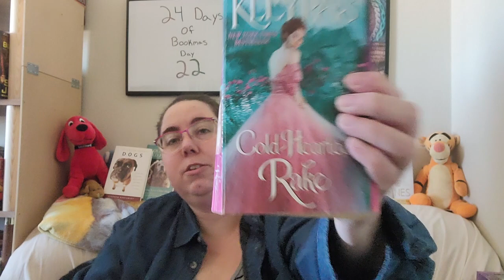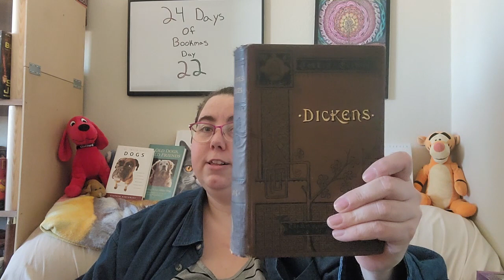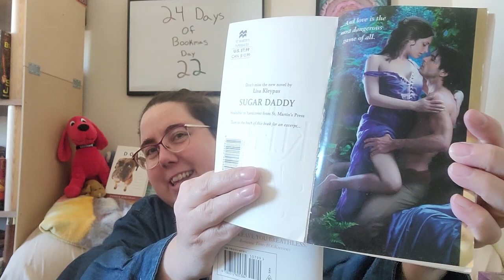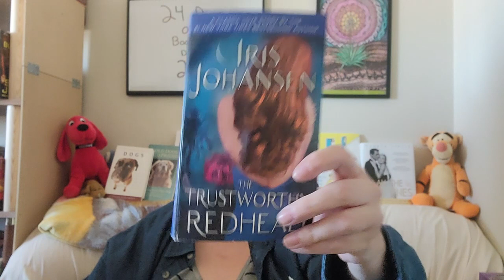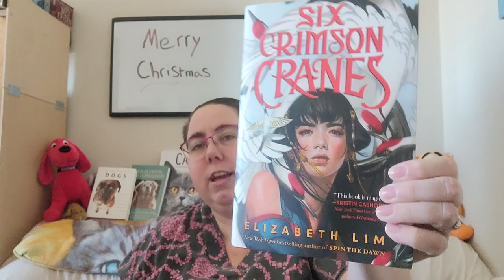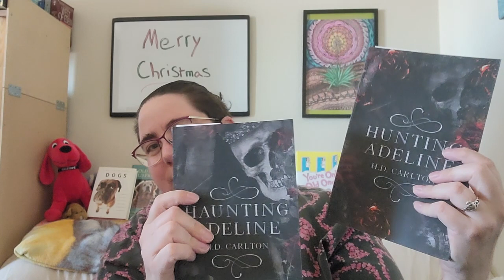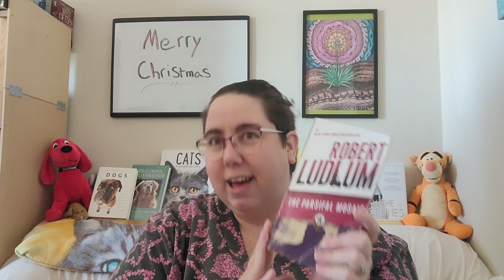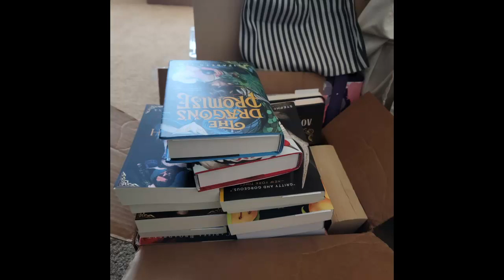Final Used Book Haul of 2022, Plus all the Books I Got for Christmas 🎄🎁📚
Welcome fellow bookworms! Today I have the final hauls of 2022 and all the books I received for Christmas. This is a long one so definitely settle in with a snack and a drink. The first portion is more thrifted books. Then the focus moves to older books that I am specifically collecting which I got from the used bookstore or Thrift Books. Finally, we have the books I got for Christmas which were all ones I have been wanting over the past year.

Channels mentioned:
Bea @mamaneedstoreadromance
Samantha @greeneggsandsambooks

Books Hauled:
-The Dolphins of Pern, The Renegades of Pern, Nerilka's Story, Dragonsdawn, and Dragondrums by Anne McCaffrey
-Millennium by Tom Holland
-Unbroken by Laura Hillenbrand
-Orphan Monster Spy by Matt Killeen
-Heart of the West by Penelope Williamson
-Written in My Heart's Own Blood by Diana Gabaldon
-The Book Woman of Troublesome Creek by Kim Michele Richardson
-Rainwater by Sandra Brown
-Thunderhead by Neal Shusterman
- The Mysterious Benedict Society by Trenton Lee Stewart
-Cold-Hearted Rake, Again the Magic, Secrets of a Summer Night, It Happened One Autumn, Devil in winter, Scandal in Spring, A Wallflower Christmas, Mine till Midnight, Married by Morning, and Crystal Cove by Lisa Kleypas
- The Wind Dancer, Storm Winds, Reap the Wind, The Golden Barbarian, The Golden Valkyrie, The Trustworthy Redhead, Capture the Rainbow, Touch the Horizon, High Stakes, No Easy Target, The Perfect Witness, No One to Trust, And Then You Die, Chaos, Long After Midnight, Dead Aim, Firestorm, Ugly Duckling, and Blink of an Eye by Iris Johansen
-Christmas Stories and Reprinted Pieces by Charles Dickens
- Amy's Journal by Lauren Brooke
- A Cosmology of Monsters by Shaun Hamill
- H is for Hawk by Helen Macdonald
-The Privilege of Youth by Dave Pelzer
-Elatsoe by Darcie Little Badger
-Bloodlines by Richelle Mead
-Dear America Books: One Eye Laughing the Other Weeping, The Great Railroad Race, A Time for Courage, A Light in the Storm, Mirror Mirror on the Wall, A Line in the Sand, Valley of the Moon

Books Gifted for Christmas:
-Six Crimson Cranes and The Dragon's Promise by Elizabeth Lim
-Haunting Adeline and Hunting Adeline by H.D. Carlton
-The Only Good Indians and Mongrels by Stephen Graham Jones
-The Southern Book Club's Guide for Slaying Vampires by Grady Hendrix
-Romanov by Nadine Brandes
-Fabel and Namesake by Adrienne Young
-Smoke Gets in Your Eyes and Will My Cat Eat My Eyeballs? by Caitlin Doughty
-The Ten Thousand Doors of January by Alix E. Harrow
-The Parsifal Mosaic by Robert Ludlum
-Pestilence, War, Famine, and Death by Laura Thalassa
-Daughter of No Worlds, Children of Fallen Gods, and Mother of Death and Dawn by Carissa Broadbent

Other mentions:
-Christmas Eve at Friday Harbor (republished as Christmas with Holly) and Rainshadow Road by Lisa Kleypas
- A Christmas Carol by Charles Dickens Narrated by Tim Curry
-Final Target and A Summer Smile by Iris Johansen
-A child Called "It", The Lost Boy, and A Man Named Dave by Dave Pelzer
-Spells for Forgetting by Adrienne Young
-The Once and Future Witches by Alix E. Harrow

Artwork:
Mysticsartdesign